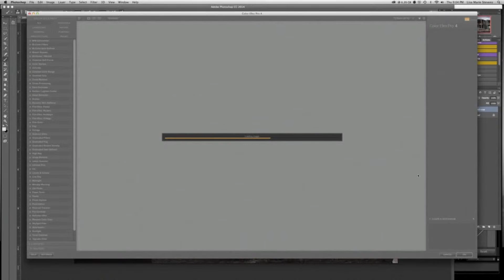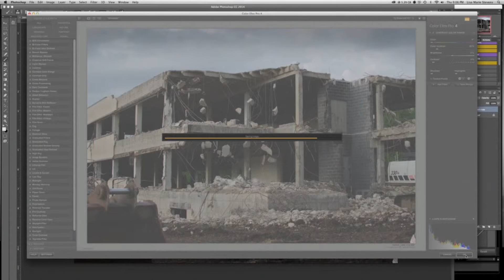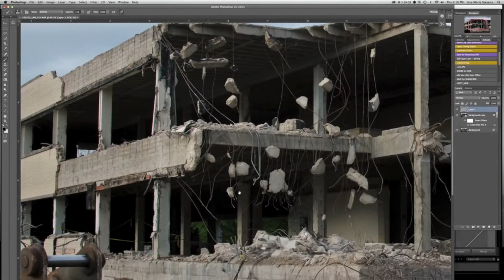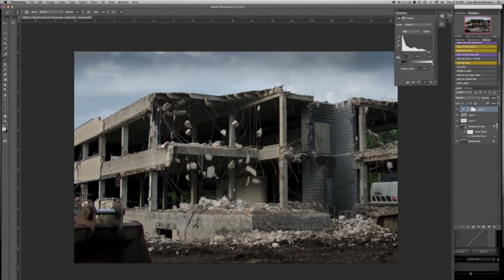image editing using the digital darkroom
a video demonstration of my image editing process using
and NIK Color Efex Pro

Special thanks to @tedforbes Ted Forbes for his very generous help in the process of making this video.